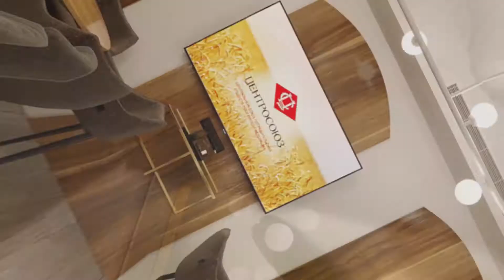Столовая Центросоюза _ 3d визуализация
Проект столовой Центросоюза был в разработке осенью 2018 года, и уже спустя несколько месяцев открылся и работает по сей день в том виде, который показан в ролике.
В данном видео я сопоставляю кадры 3d визуализации и фото готового объекта. Манера шутливая, на серьёзность не претендует :) Я не сильно заморачивался с данным видео и использовал готовый шаблон AE, найденный в открытом доступе.